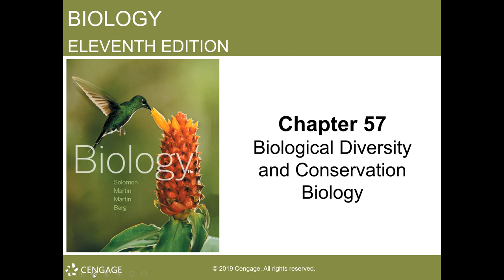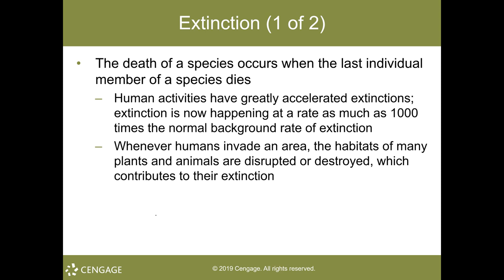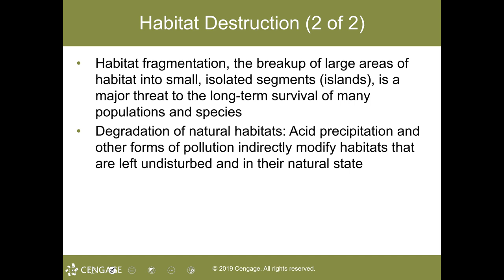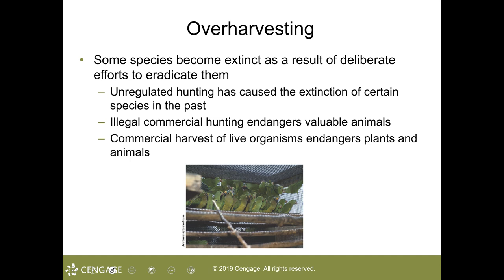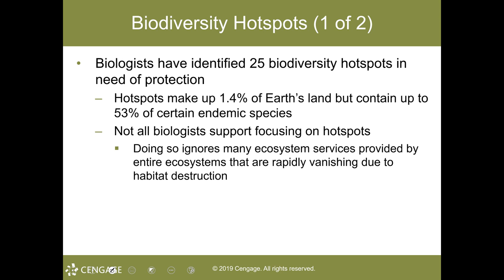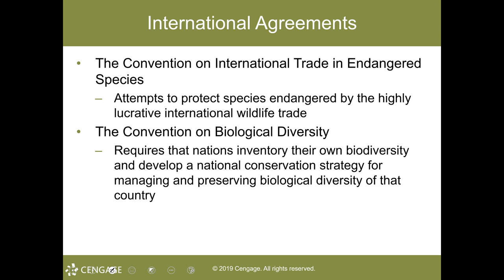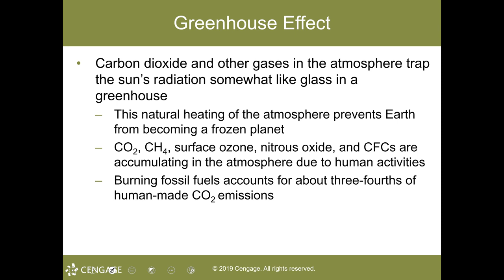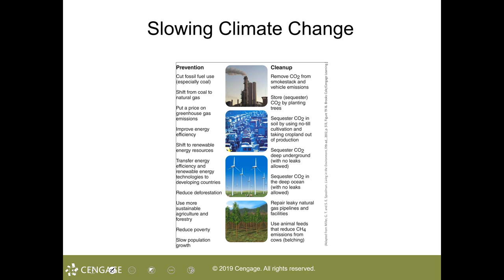BIO 104, Chapter 57 Lecture Overview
Principles of Biology II, Chapter 57 Lecture Overview